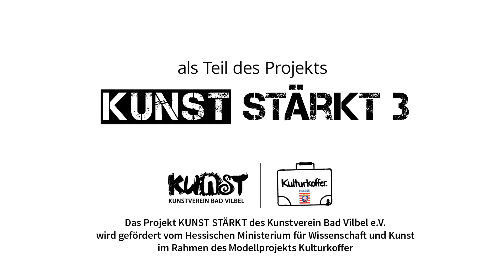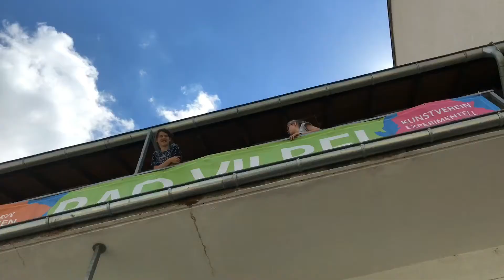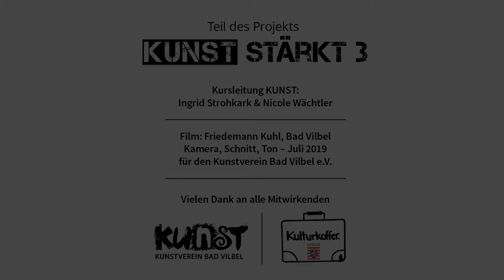Get Connected "Kunst" - Tape Art auf der Fassade der Kunstschule Bad Vilbel.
KUNST STÄRKT 3 - Get Connected ist ein Projekt des Kunstvereins Bad Vilbel e.V. und wird gefördert vom Hessischen Ministerium für Wissenschaft und Kunst im Rahmen des Modellprojekts Kulturkoffer.
In der 1. Sommerferien-Woche 2019 haben die Teilnehmer der Gruppe KUNST die Fassade der Kunstschule Bad Vilbel mit "Tape Art" verschönert. Projektleitung KUNST: Ingrid Strohkark & Nicole Wächtler.
Film: Friedemann Kuhl, Bad Vilbel